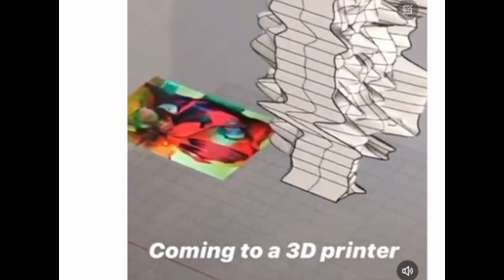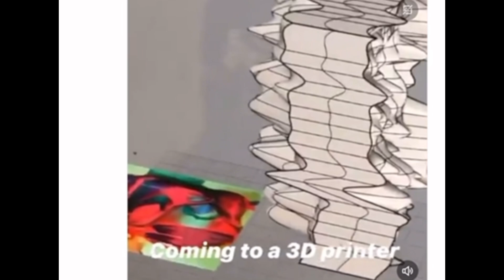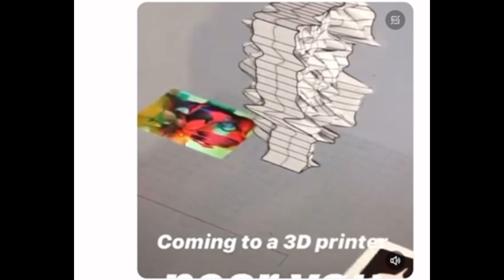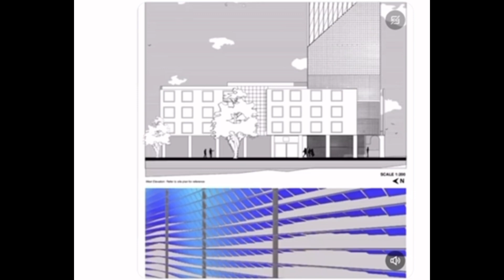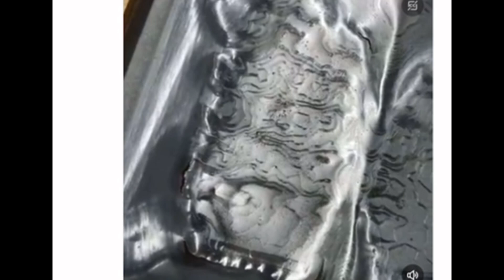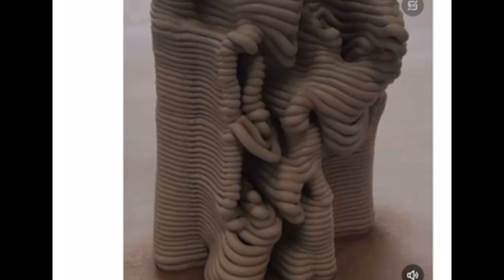Unmatched! Kanye’s Wife Bianca Censori Is B🅰️d A$$ Beauty With Brains | Kim Kardashian Who?